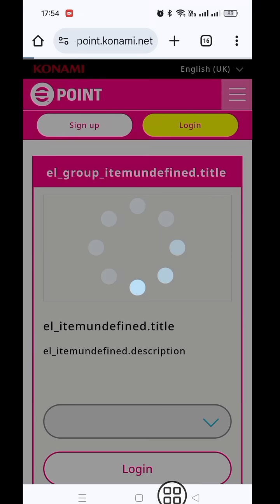How To Fix eFootball Points Exchange Website High Traffic Issue